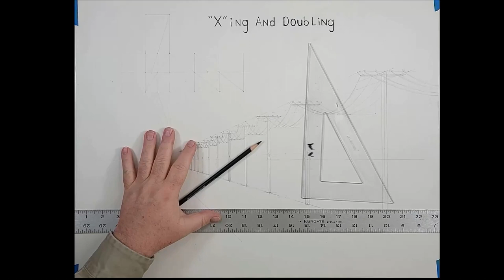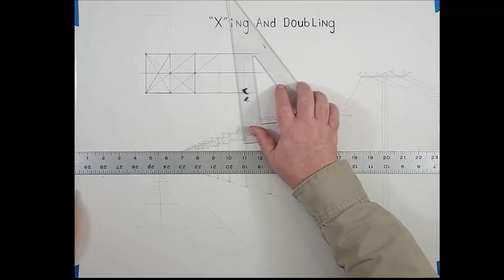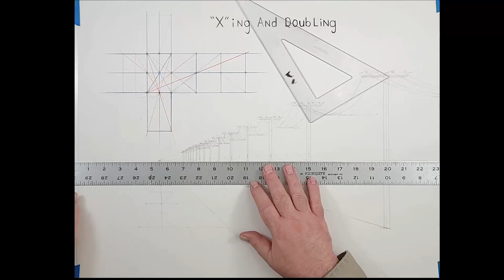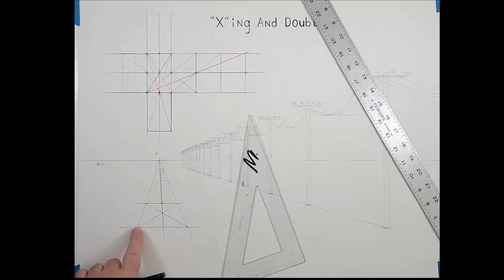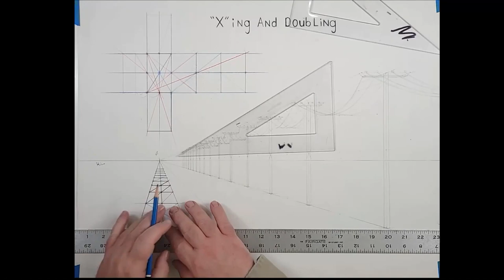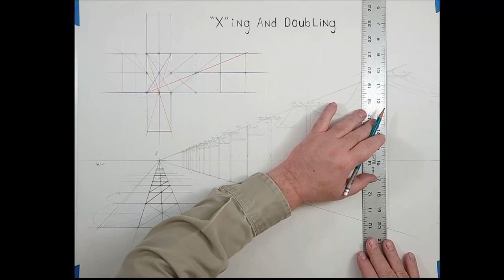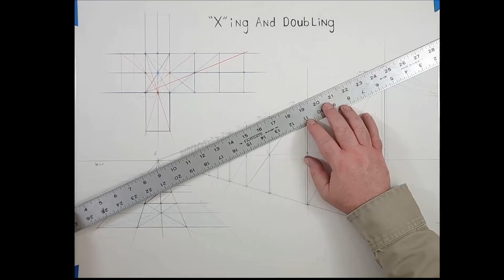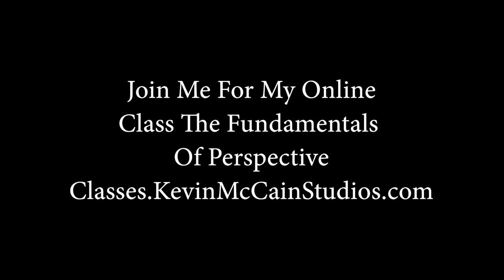Perspective Drawing, How to Double Distances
This is an except from my online perspective drawing class. In this video we learn how to identify the vanishing points for perspective drawing.

Kevin McCain is an artist working in both fine art and illustration for over 20 years. Working in drawing and painting Kevin works in an impressionist manner. He has been sharing insights into drawing and painting with students to give them the tools to be successful with their exploration of art.

Follow Kevin McCain